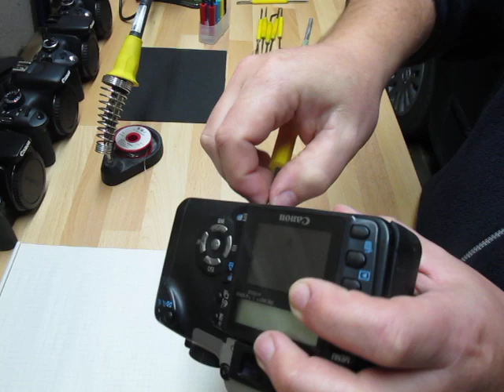Défiltrage Astro Canon 350D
Vielle vidéo retrouvée sur mon disque dur